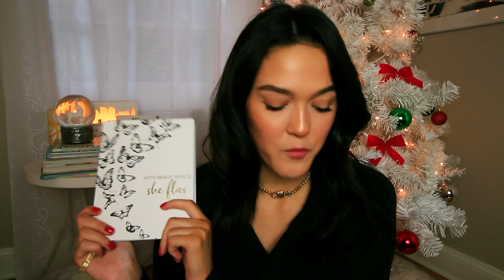what i got for christmas 2018 !! woohoo !!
what i got for christmas 2019 !! woohoo !!

Helloo beautiful people! ✌ In this video I'm going to be showing you all what i got for christmas in 2018!!  I love you all very much, and thank you all so much for your endless support. By the way, all opinions are my own, and i am not being paid to make this video in any way.

FAQ✌
Name?- Danielle (but you can call me Dani)
Age?- 20
What camera/editor do you use?- I use the Canon T5i with the Sigma EF 50mm lens. And i edit with FCPX.

See what my life is all about on Instagram- @daniellejordan.p

If you are reading this, comment "deck the freaking halls!!!"

Remember that you are beautiful and loved, and deserve to be happy. You control your own happiness. So think positively and take on the day with an open mind.